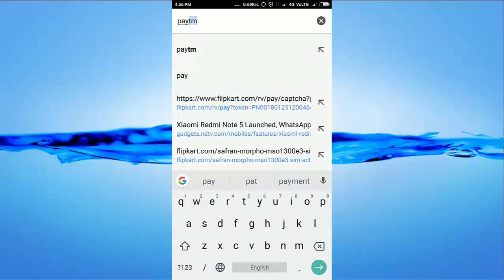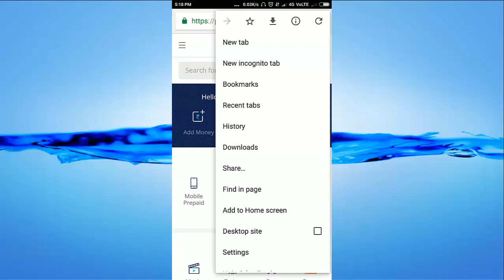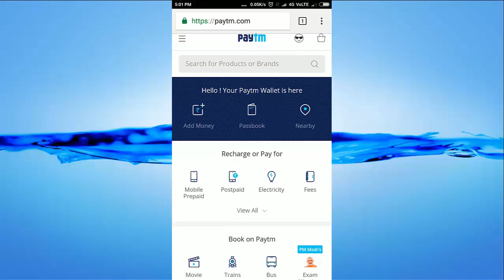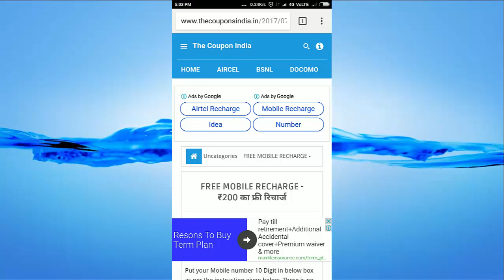How to Know if a Website is Secure (Marathi)